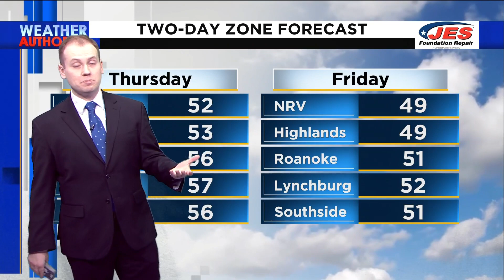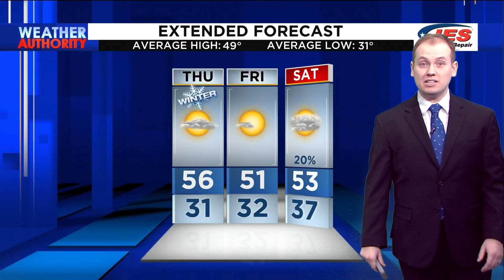Southwest, Central Virginia Weather | 5 p.m. - Dec. 20, 2023